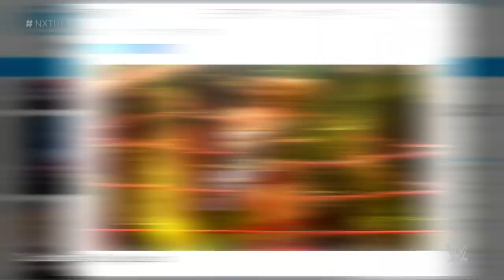Meiko Satomura is on a collision course with Blair Davenport: NXT UK, Dec. 16, 2021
Relive the destructive path of Blair Davenport on her way to her upcoming match with the NXT UK Women’s Champion. Catch WWE action on Peacock, WWE Network, FOX, USA Network, Sony India and more.
Follow WWE on YouTube for more exciting action!